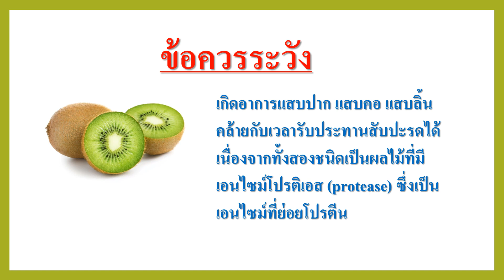กีวี : สรรพคุณและข้อควรระวัง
กีวี เป็นผลไม้ที่มีสารอาหร แร่ธาตุ และวิตามินที่สำคัญต่อร่างกายหลายชนิด และมีสรรพคุณในการป้องกันและรักษาอาการต่าง ๆ ได้ได้หลายโรค